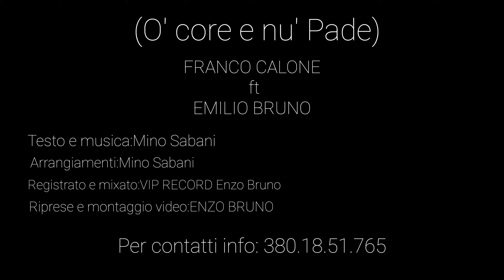Franco Calone ft Emilio Bruno (O' core e` nu' pate)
Franco Calone ft Emilio Bruno (O' core e nu' pate) testo e musica Mino Sabani registrato e mixsato presso la VIP RECORD Enzo Bruno